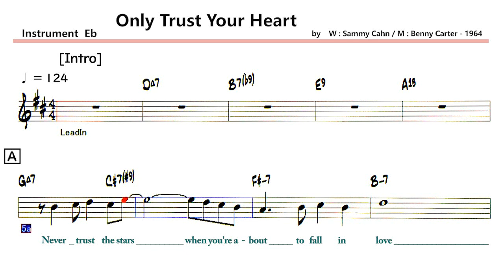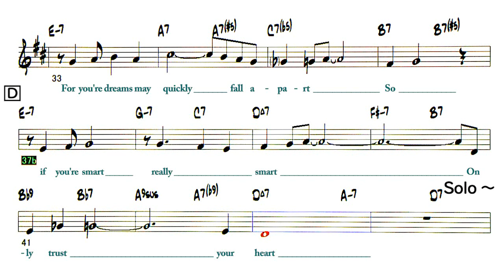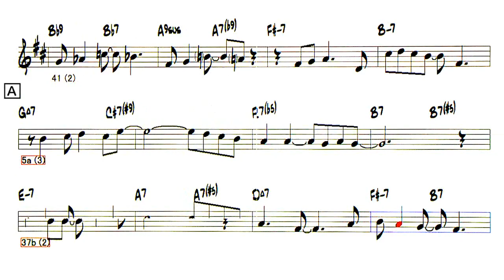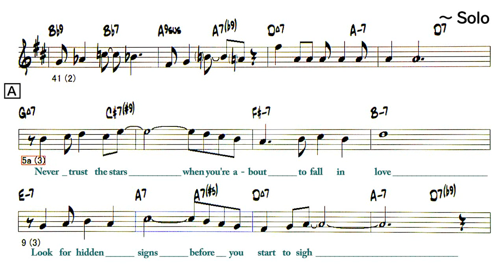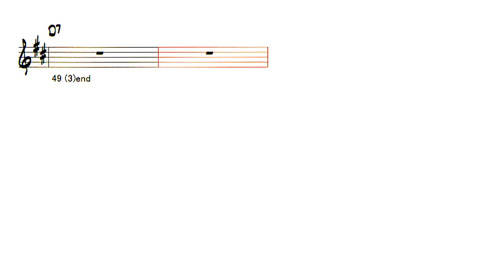Only Trust Your Heart - ( Eb 🎷 ) + Solo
〇  Only Trust Your Heart
   ( by    W : Sammy Cahn / M : Benny Carter - 1964 )
　Artist：Astrud Gilberto  etc.

Lyrics , Form      Key - F , Tempo - 124 , 3 Choruses
A 5-12
Never trust the stars
When you're about to fall in love
Look for hidden signs before you start to sigh
A' 13-20
Never trust the moon
When you're about to taste his kiss
He knows all the lines and he knows how to lie
B 21-28
Just wait for a night
When the skies are all bare and then
If you still care
C 29-36
Never trust your dreams
For you're dreams may quickly fall apart
D 37-44
So if you're smart
Really smart
Only trust your heart
Solo
A A' B C D - 1 Chorus
Solo
A A' B C D
[ Outro ] 45-50